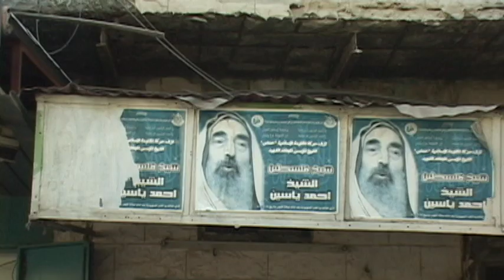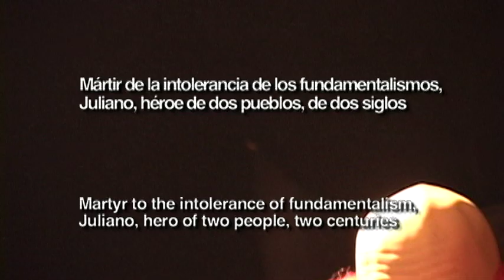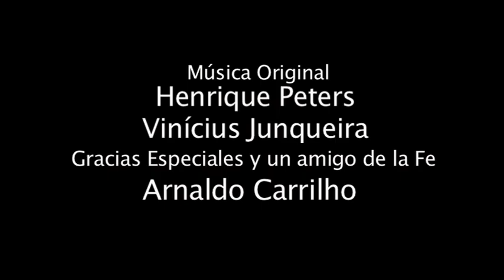Matzeiva Juliano Mer-Khamis (Español / English)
Matzeiva
Una lápida eletrónica para Juliano Mer-Khamis

Un video de Silvio Tendler
Fotografía: Ecatherina Brasileiro
Montaje: Felipe Vianna
Producción: Shlomo Azaria
Producción Ejecutiva: Ana Rosa Tendler
Música Original: Henrique Peters e Vinícius Junqueira
Versión en Español: Marcel Gonnet e Micaela Solé
Versión en Inglez: Kaith Cattley e Valéria Wasserman
Gracias Especiales: Arnaldo Carrilho
Caliban Produções Cinematográficas 2011.